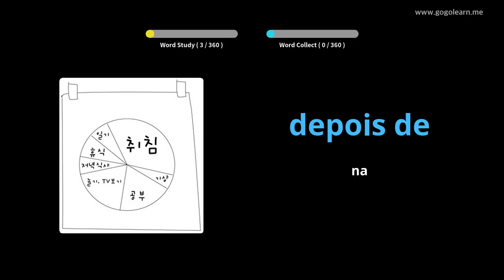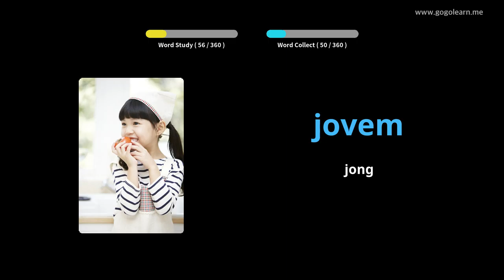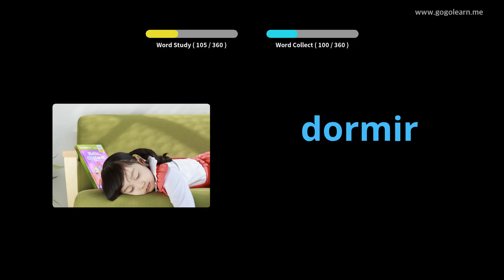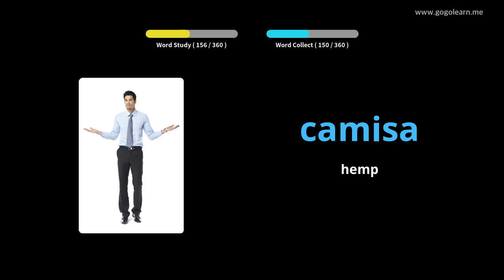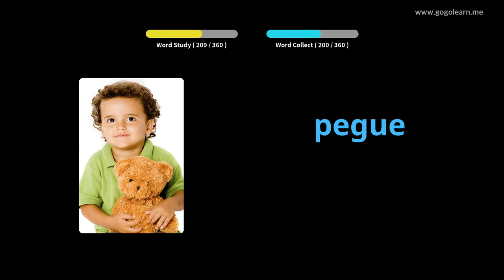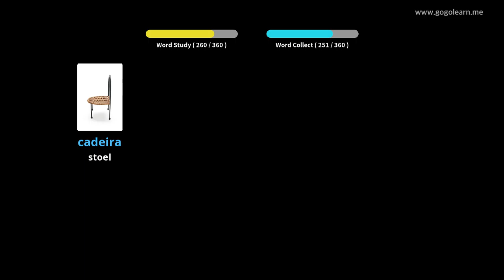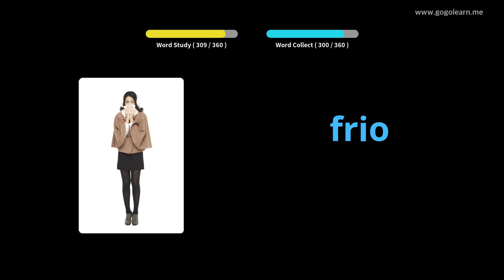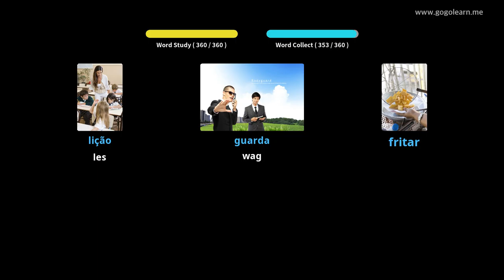Portugese woordeskat basiese kinders | Golearn